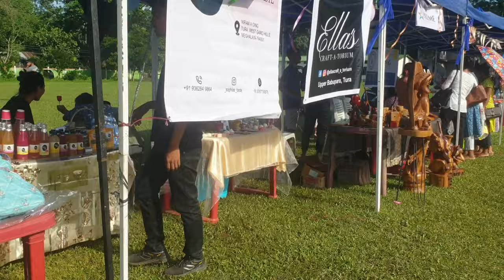Resubelpara Exhibition | The Mini Bazar | Prime Meghalaya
It was a lovely time spending in Resubelpara in an exhibition organized The mini Bazar powered by Prime Meghalaya.

sorry for late upload of the video.

It was held in 7th of July.

exhibition # Resubelpara exhibition